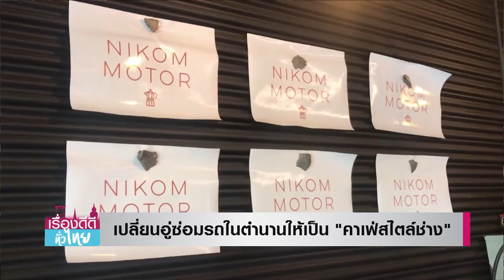เปลี่ยนอู่ซ่อมรถในตำนานให้เป็น"คาเฟ่สไตล์ช่าง" I เรื่องดีดีทั่วไทย I 22-10-64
พาไปดูทิศทางทำเงิน ของ 2 สาวคู่พี่น้องเมืองสุราษฎร์ ปิ๊งไอเดีย ใช้พื้นที่ และสิ่งของในร้านจำหน่ายและซ่อมมอเตอร์ในตำนานของคุณพ่อ มาพัฒนาต่อยอดเป็นร้านกาแฟสวยสไตล์ช่างใช้ชื่อสุดเก๋ว่า “นิคมมอเตอร์ คาเฟ่”